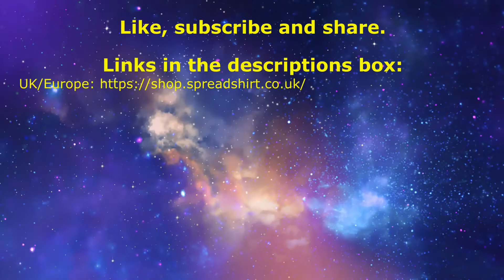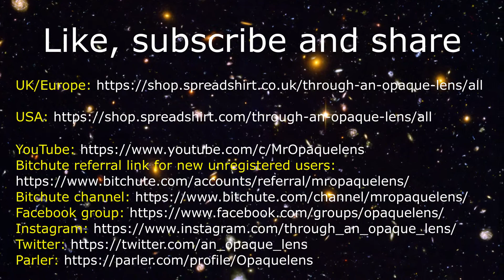Focus on your own magic not theirs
In this video Niall contemplates how sorting out and bringing order to one's mundane matters is an effective alternative to allowing external chaos in. Your own magical rituals to keep their less positive magic at bay.